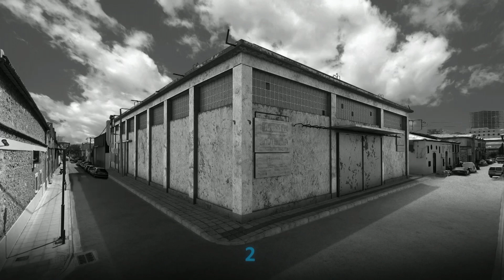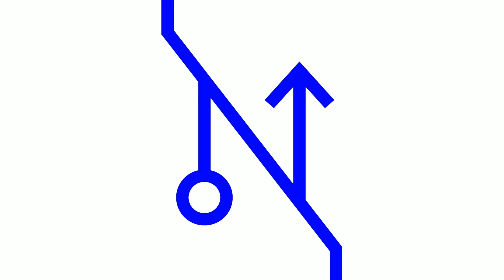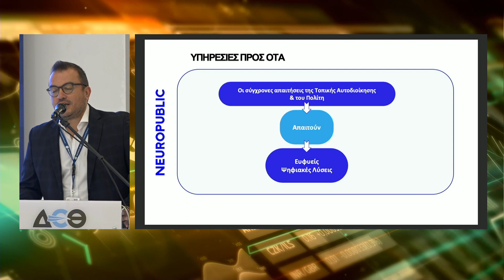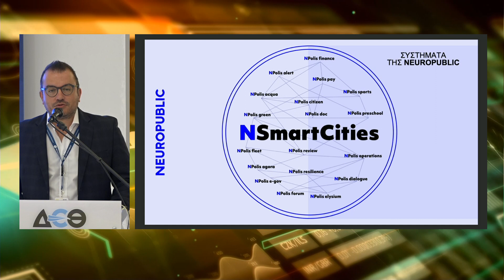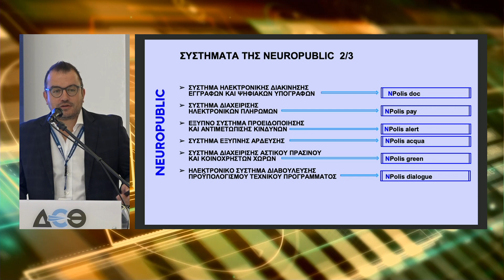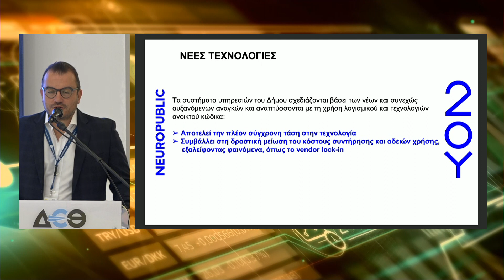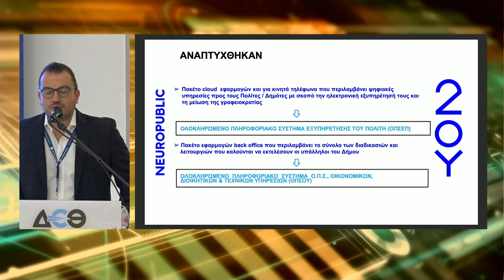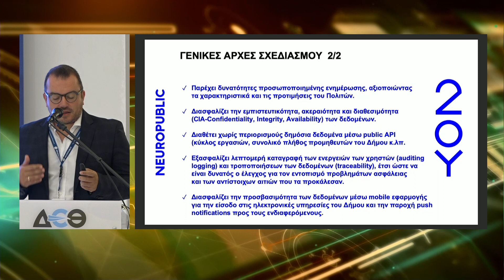BEYOND 2022 - NEUROPUBLIC S.A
BEYOND is an innovative Greek platform in search of a world impact.
The goal is to offer a wide range of B2B and B2G meetings, lectures, thematic workshops, and a concurrent conference that will comprise an exceptional, multifaceted tool for promoting and developing business connections.

During the exhibition, participants have the opportunity to become members of a targeted and growing community through which they can promote their products and services, meet investors, stakeholders, representatives from international research and science centers, grow their businesses and be informed about any evolution in the field of technologies with emphasis on AI technology.

BEYOND Expo, takes place in Thessaloniki, at TIF - HELEXPO and is co-organized by HELEXPO SA, BE-BEST & INDUSTRY DISRUPTORS GAME CHANGERS.